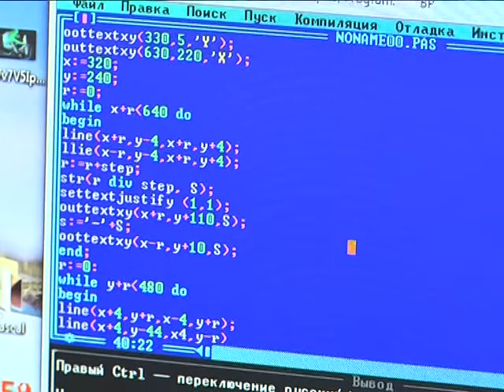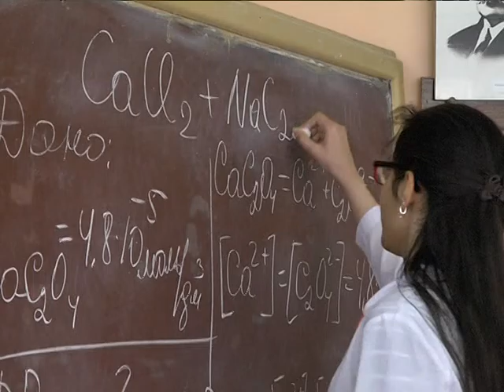День открытых дверей прошел в политехническом колледже Днепра